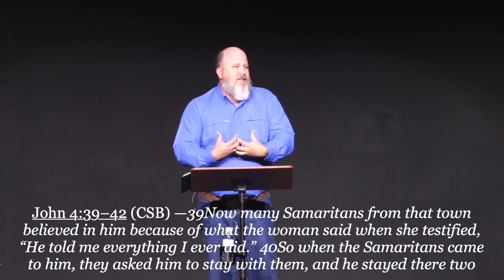03 One At A Time On The Way L